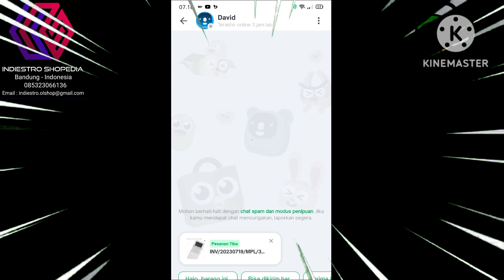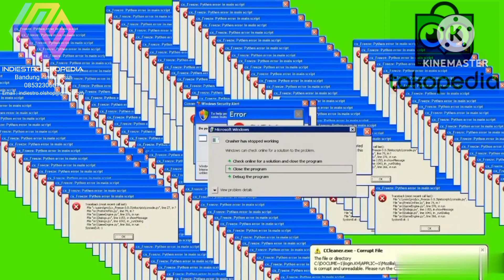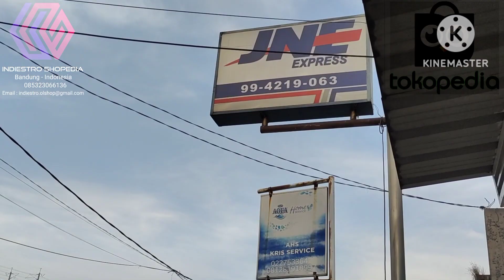Orderan Tokopedia QC Packing HSD211A 3 In 1 Pocket Calender Alarm Kirim Ke Gambir Jakpus Via JNE OKE